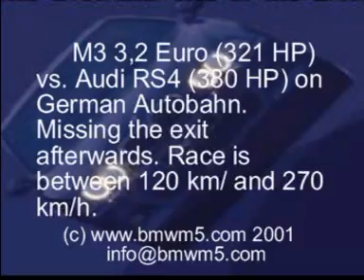Race BMW M3 vs AUDI RS4 on the autobahn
Race is between 120 km/h and 270 km/h. German autobahn! Good!